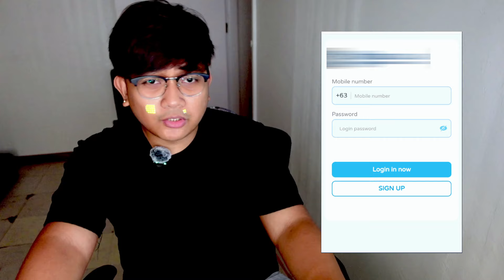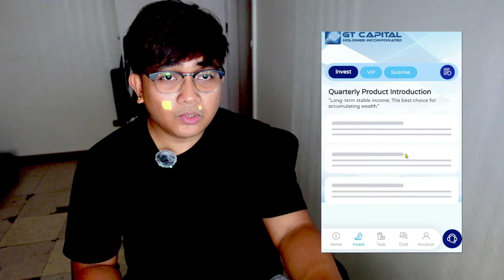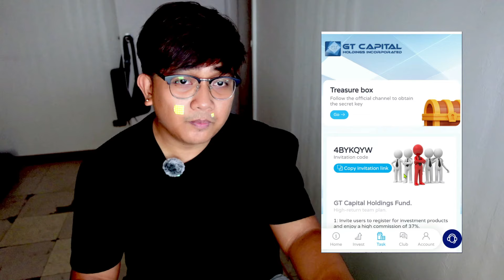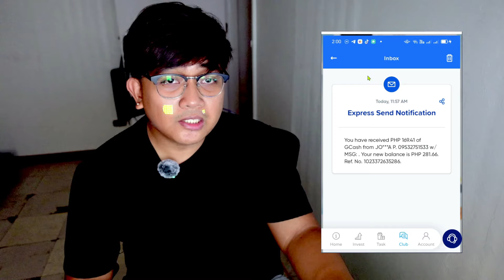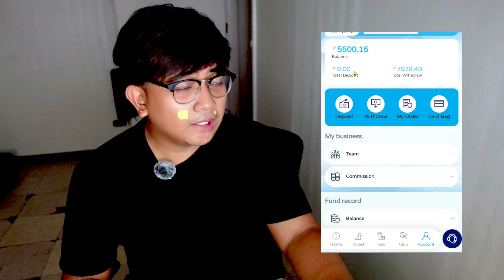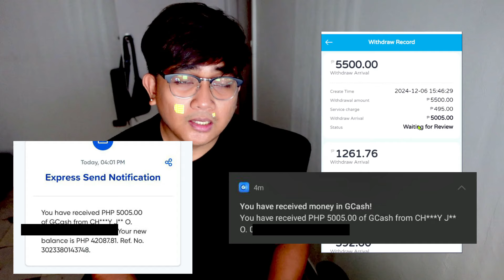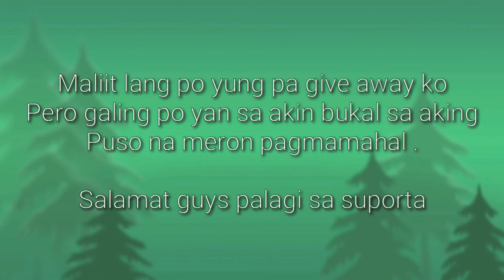KUNG GUSTO MO NG LIBRENG PERA SA GCASH | ITO ANG GCASH APPLICATION | P5000 PESOS RECIEVED SA GCASH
CHECK THE COMMENT SECTION

JULIUS ORILLANA encourages the audiences to conduct their own investigations with due diligence on the company, product or service mentioned in the press release.

Julius,
Julius Vlogs,
Julius Orillana,